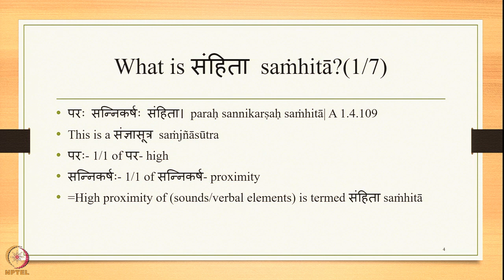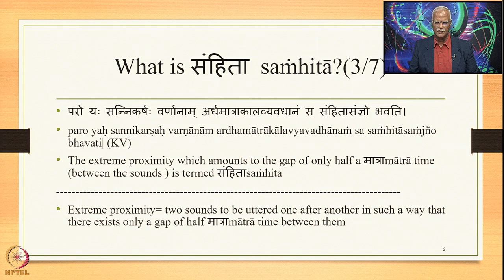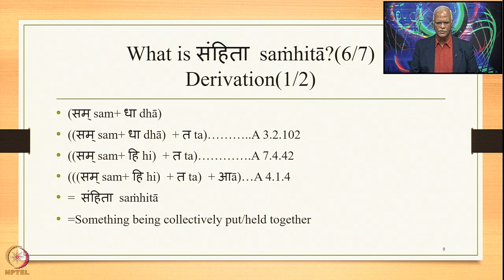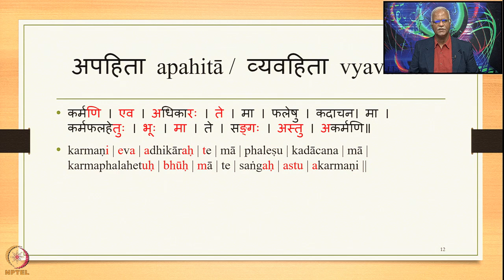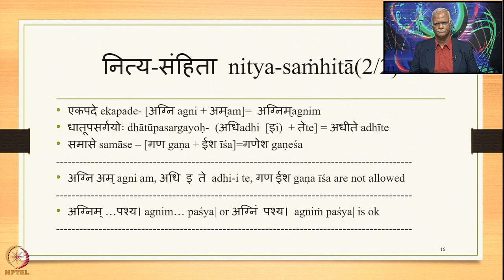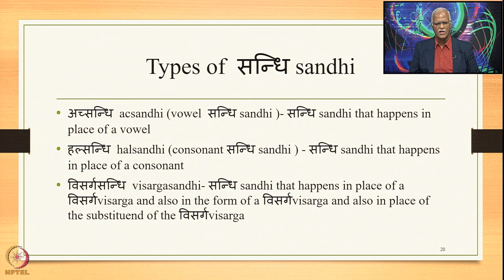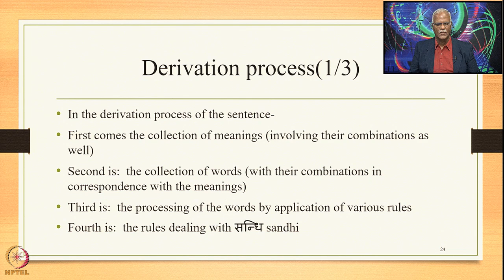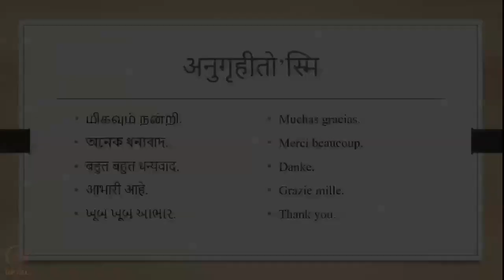Week 02: Lecture 10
Week 02: Lecture 10: संहिताsaṁhitā andसन्धि sandhi